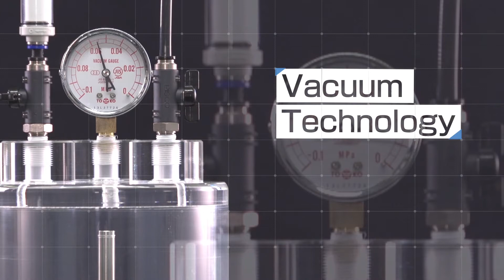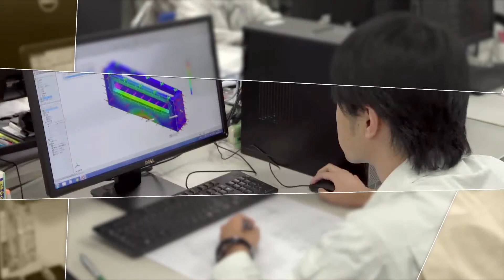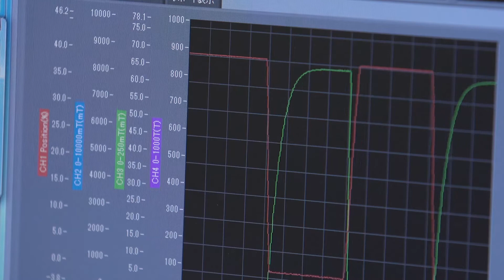株式会社ブイテックス会社案内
1949年の創業以来、特殊バルブ専門メーカーとして、真空装置黎明期から「真空」に携わってきたHitz日立造船グループのブイテックス。
私たちの真空バルブ、超精密・微細加工製品のひとつひとつが、お客さまとのコミュニケーションの成果です。